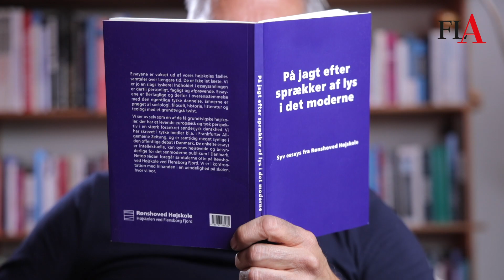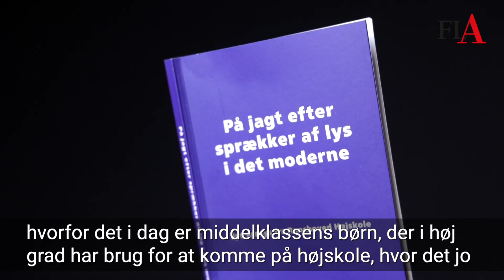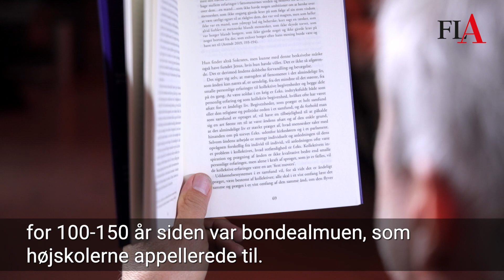ET KRITISK LYS PÅ DET MODERNE SAMFUND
Flensborg Avis web-tv: »Månedens bog« september 2023. hans Christian Davidsen anbefaler »På jagt efter sprækker af lys i det koderne« - udgivet af Rønshoved Højskole.